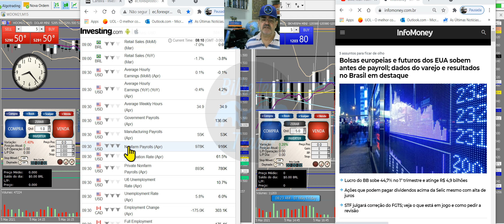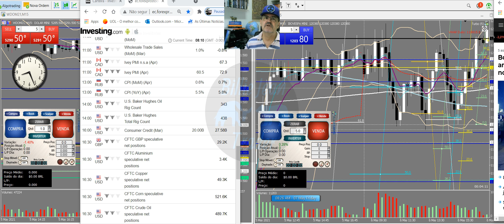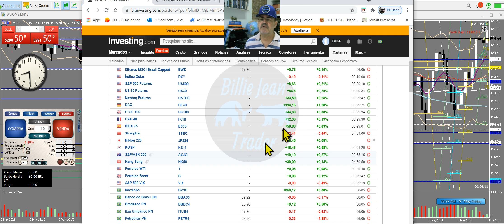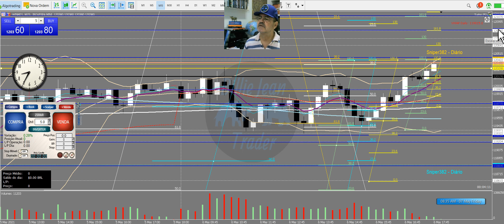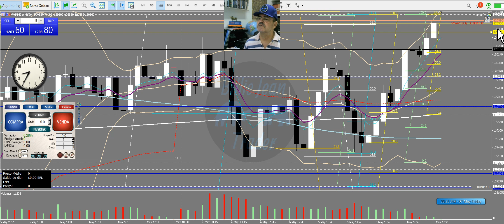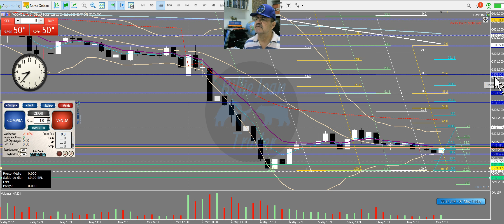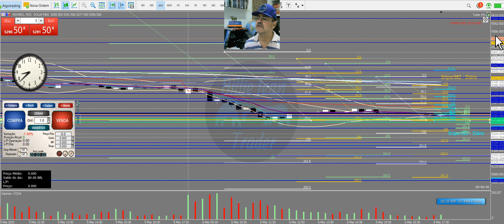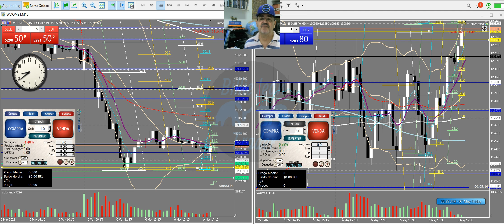ESTUDOS PRÉ MARKET. Mini Índice e Mini Dólar. 6a feira - 07/ 05/ 2021